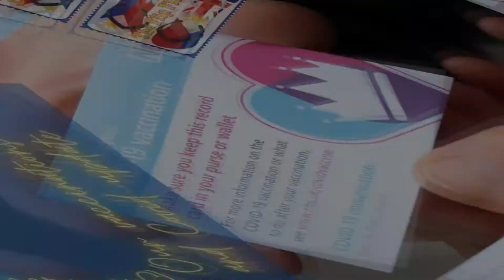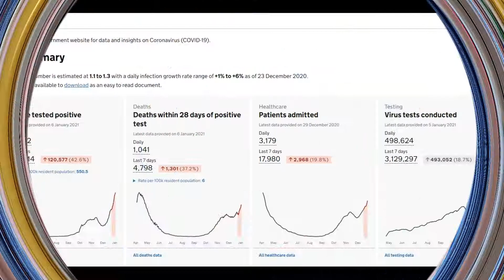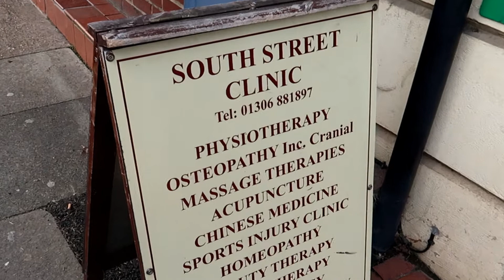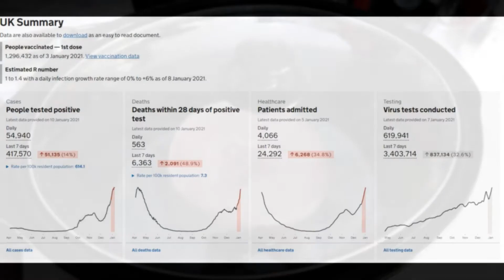Our Covid 19 vaccines & the best roast potatoes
Hi world! We are John and Lorna, and we live in West Sussex, right near Gatwick Airport. Our vlogs are primarily 'lifestyle' with a little bit of travel when we can, and some cooking tips thrown in.

We both work for the NHS and 2020 has been a life changing year. We started vlogging just as a video memory of our holiday, and watching vloggers just to see how to do it. This has become and hobby and fascination and we are getting better all the time.

We are now a year in to this, and I am just starting to get the hang of it all! Editing, shots, planning, uploading, etc.

Great fun! Have a wonderful day.

"BE PATIENT, GIVE A SMILE, AND RECEIVE HAPPINESS": the flip flop vlog.

We are currently using a Canon Powershot G7X mark ii for most of our regular filming, with supplemental lighting boxes and microphone where needed.

We started our vlogging on a Go Pro Hero black 7 which was amazing - portable, light, waterproof, easy to use, but needed something a little more robust and able to film in longer segments. So now we have both!

Great cameras for starting out, the only negative thing with the Canon G7X is that an external mic cannot be connected to it. However, the internal mike is truly great and in 99% of situations an external is not needed at all.

You can also link to my personal YouTube channel here:
Channel Id: UCfmpvcgGjuJllpZVSOxr41Q

TITLE TRACK:
Artist: Lyfo
Track: High
Release date: 04 March 2017